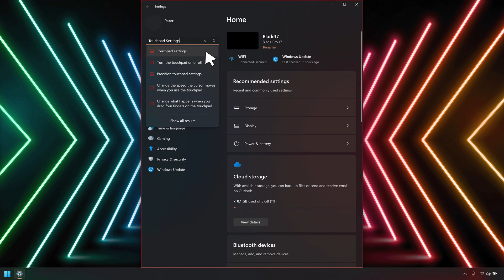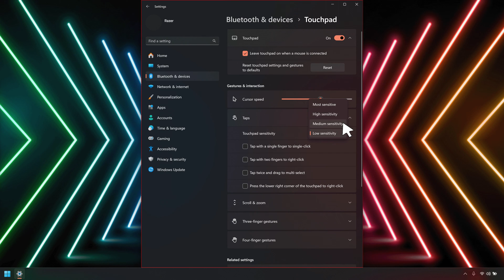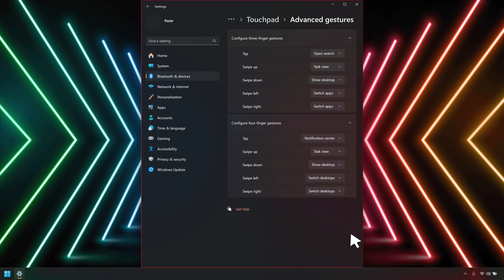How to configure the Razer Blade's touchpad settings in Windows 11 and 10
With every tap, swipe, and pinch on your touchpad, easily access some of your Razer Blade’s functionalities.

This video will show you how to configure the Razer Blade’s touchpad settings in Windows 11 and 10.